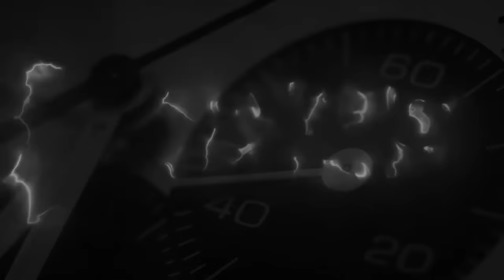Boh!? [non so dargli un titolo e voglio vedere se ci clicchi ugualmente]